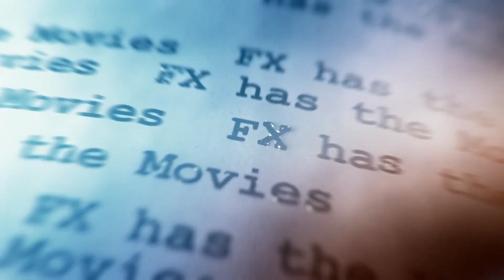FX Has The Movies Winter 2017